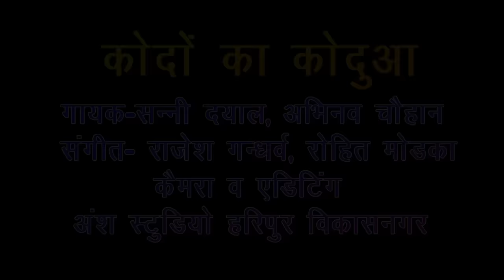Kodo Ka Kodua - Sunny Dayal, Abhinav Chauhan | Jaunsari Video Songs | Ratan Singh Jaunsari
♪ Stream the Full Song Here ♪
● Facebook Instagram Story Available Now

𝄞 Company/Label:- PahariWorld Records

All rights are reserved with PahariWorld Records & Team.

Google Tags: sunny dayal new song,sunny dayal jounsari songs,sunny dayal,new song sunny dayal,new song 2021 sunny dayal,sunny dayal pahadi songs,pahadi new song sunny dayal,garhwali song sunny dayal,new jounsari songs,new garhwali songs,pahadi new songs sunny,new dj songs,dj song sunny dayal,new pahadi songs sunny dayal,himanchali new song,pahadi himanchali,pahadi new song,garhwali songs,new garhwali,jhuru kasam se,jhuru kasam se new song sunny dayal,trending,2022

This channel is managed by Thakur Saab.